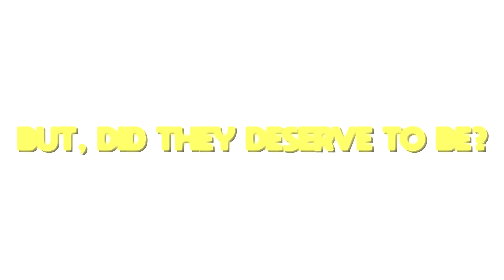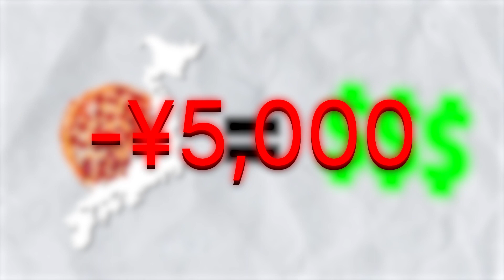I Tested BANNED Fast Food Items!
I recreated the strangest discontinued fast food items. Should they make a comeback? Let's find out together!